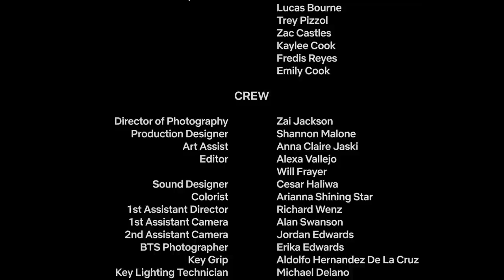The Refugee | Episode 3 | Short Film | The Great Untold | Netflix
Netflix & Adobe present Jonny Morales, a young storyteller who’s winning entry for The Great Untold was based on his own Mexican-American childhood. Jonny wrote, directed and acted in his short film, The Refugee.

The Refugee tells the story of a teenage girl from Columbia who attends a typical small town American high school. To help her adapt to her new life, a Mexican-American student is forced to spend his time showing her around. But, just like her, he struggles with his own conflicting identities.